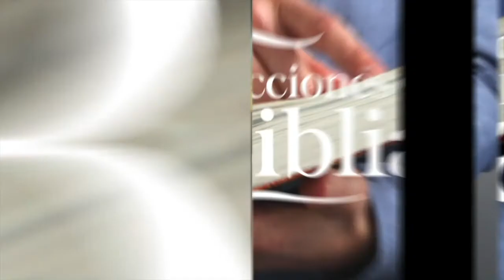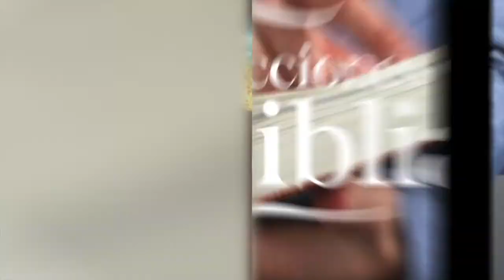LDB - EL FRUTO PROHIBIDO - 04 DE ABRIL 2022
La lección para este día se titula: EL FRUTO PROHIBIDO, un tema presentado por el Pastor Ever Roblero.